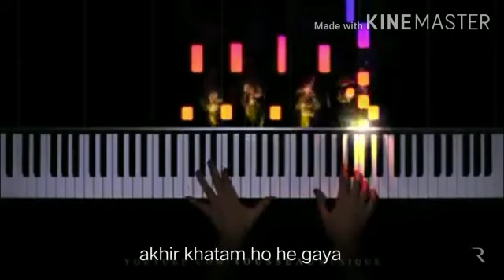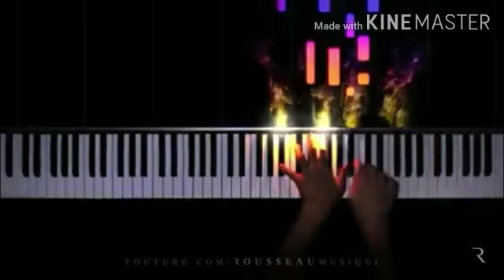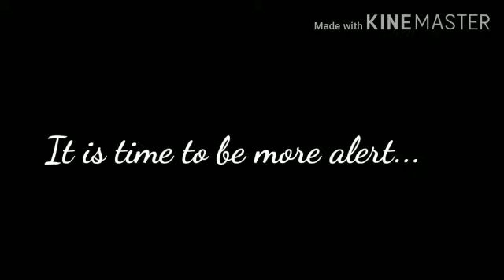Apna khyaal rakhna| Poetry| DO'S & DON'TS after lockdown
India will visualise a new version of lockdown, 4.0
In containment zones only essential activities shall be allowed. Within the red and orange zones, buffer zones will be demarcated by district authorities. These zones are classified on the basis of risk factors.
Roshni Rajoria narrates in a poetic form the must follow measures post lockdown.
Highliting the fact that it is even more necessary now to protect ourselves and our dear ones.